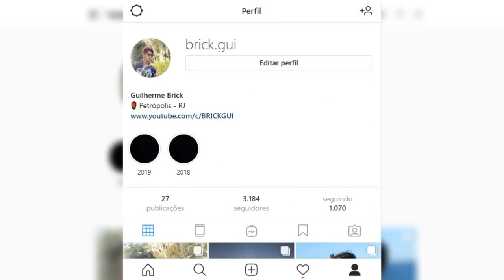VENOM #58 - VENOM ENTROU NA ANNIE! (Minecraft Machinima)